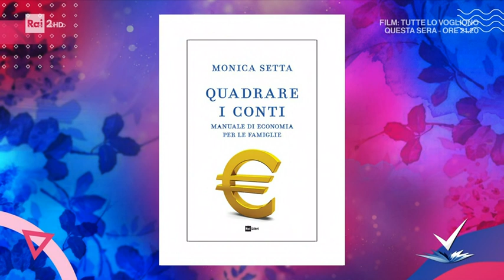I consigli di Monica Setta - Detto Fatto 19/04/2021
- I consigli per far quadrare il bilancio familiare di Monica Setta